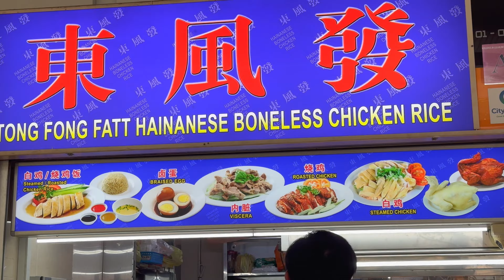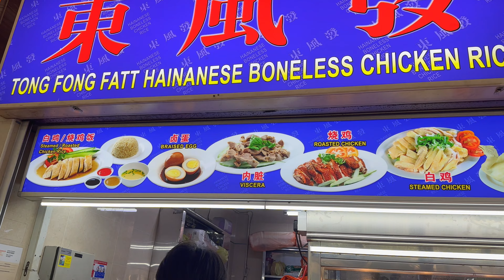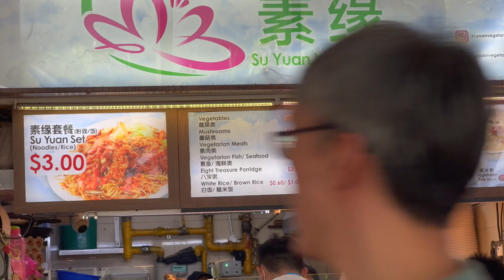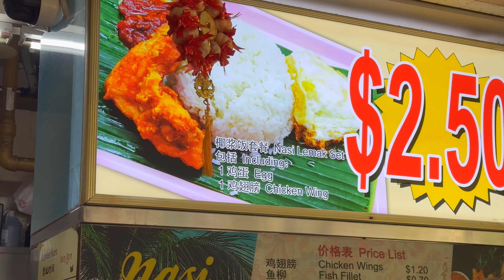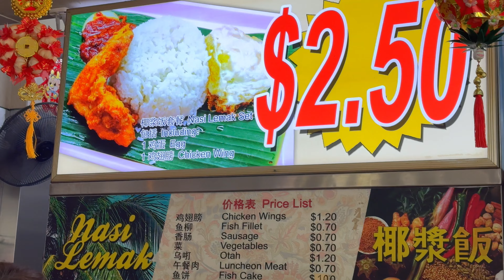Bedok Interchange Hawker Center Singapore